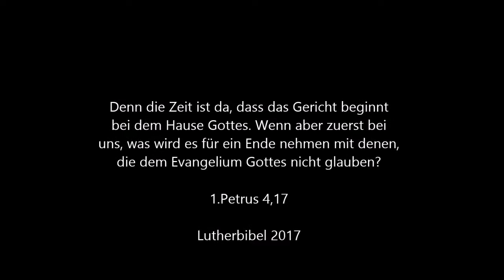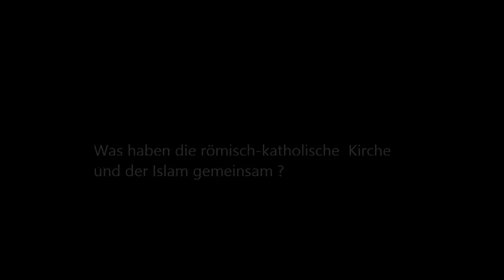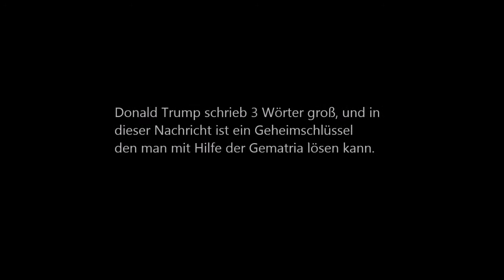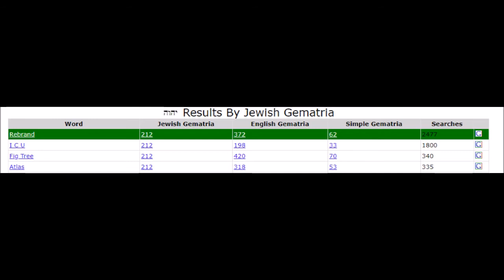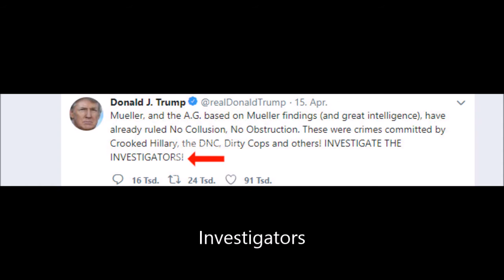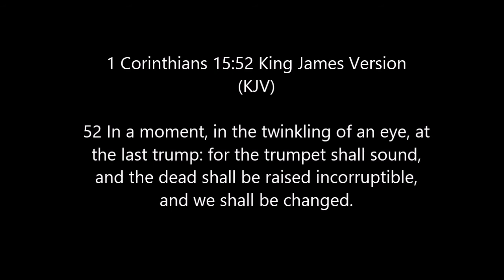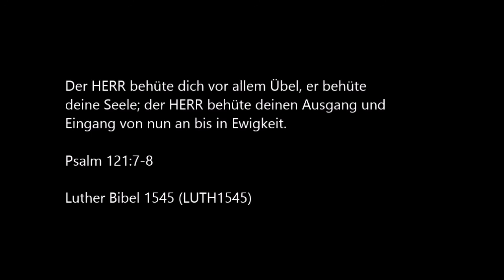Notre Dame- Kuriose Dinge und sagte Donald Trump den Brand voraus ?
"Renovierungsarbeiten"

Offenbarung 21,4